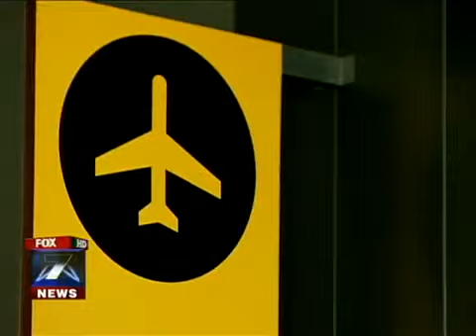TSA Sexually Assaulting and Abusing Texas Officials!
End the Fed!   End the TSA!